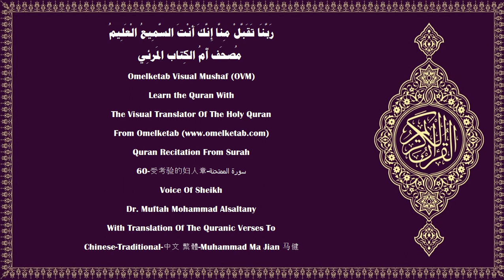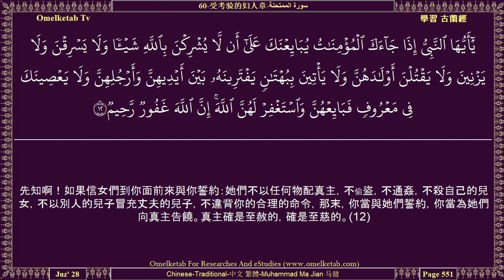60 受考验的妇人章 سورة الممتحنة Chinese Traditional 中文 繁體 Muhammad Ma Jian 马健 Alsaltany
60-受考验的妇人章-سورة الممتحنة-Chinese-Traditional-中文 繁體-Muhammad Ma Jian 马健-Alsaltany... [信道的人們啊！你們不要以我的敵人和你們的敵人為朋友，而傳送消息給他們，以示親愛。他們不信降臨你們的真理，他們為你們信仰真主——你們的主——而將使者和你們驅逐出境。如果你們從故鄉遷出，是由於為我而奮鬥，是由於尋求我的喜悅，（那末，你們不要以他們為朋友）。你們秘密地傳送消息給他們，以示親愛，其實，我知道你們所隱匿的和你們所顯示的。你們中誰做這件事，誰已背離正道。(1)如果他們發現你們，他們就變成你們的敵人，他們殺害你們，辱罵你們，希望你們叛道。(2)你們的親戚和子孫，對於你們絕無裨益，在復活日，你們將被隔絕。真主是鑒察你們的行為的。(3)]

Surah Name:- 60-受考验的妇人章-سورة الممتحنة-ALMumtahanah[She that is to be examined]